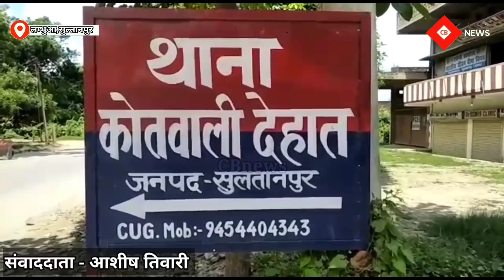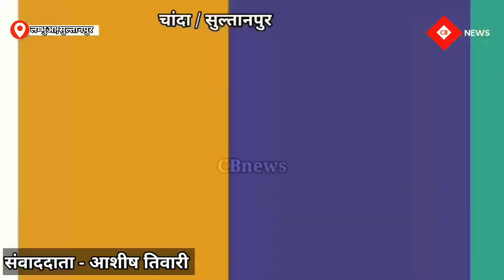Sultanpur 3 करोड़ 73 लाख की संपत्ति कुर्क । Sultanpur news । CB News Sultanpur । Sultanpur ki news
CB news  का ऑफिशियल न्यूज चैनल है।जिस पर लंभुआ चांदा और सुल्तानपुर से जुडे तमाम तरह कि खबरें आप को मिलेगी। सबसे विश्वसनीय खबरो के लिए हमारे चैनल के साथ बने रहे। धन्यवाद ।